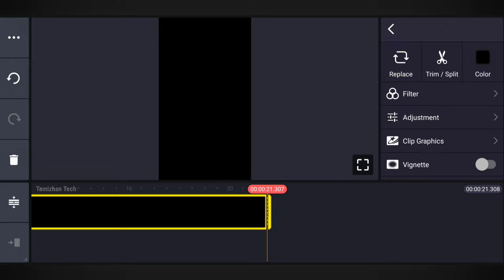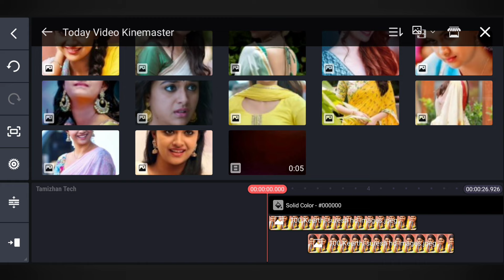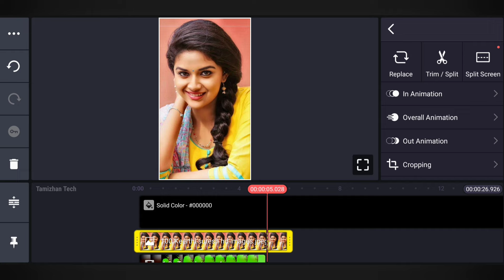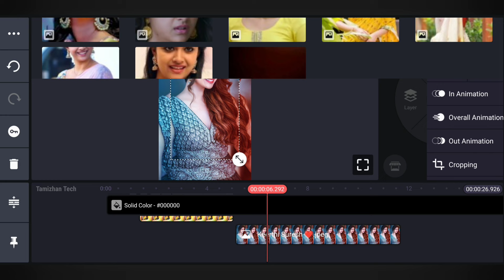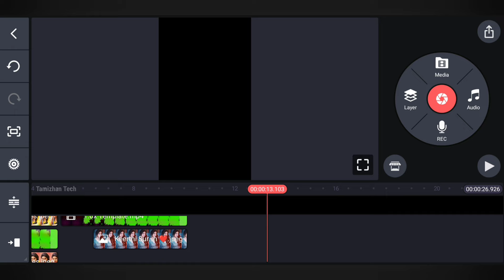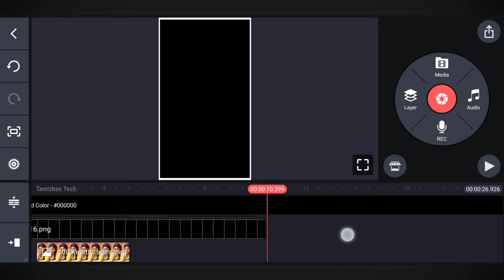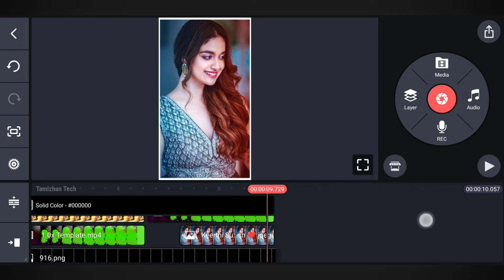Instagram Trending Ink Splash Video Editing in Kinemaster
Useful Links

kinemaster video editing,
kinemaster,
kinemaster editing,
kinemaster tutorial,
kinemaster tutorial,
instagram trending video editing kinemaster,
kinemaster trending editing,
kinemaster video,
instagram trending video editing,
status editing,
new kinemaster video editing,
video editing,
whatsapp status,
whatsapp status video,